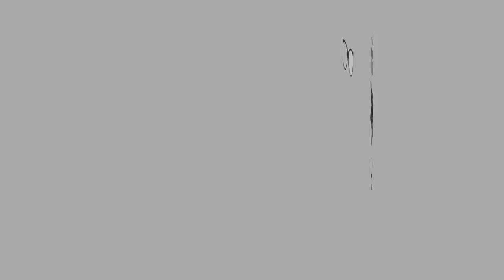ASMR NASI LEMAK | No Talking | Eating Sounds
Hi guys!

Thanks to al my new subscriber! Let's grow together with me! XOXO

I'm having Nasi Lemak for Iftar today. What are you guys having?

Kita pekena Nasi Lemak arini. hehe. korang buka makan ape?
Saya doakan moga Allah terima segala kebaikan dan ibadah kita di bulan ramadhan ni. Amin

Let’s Connect

XOXO